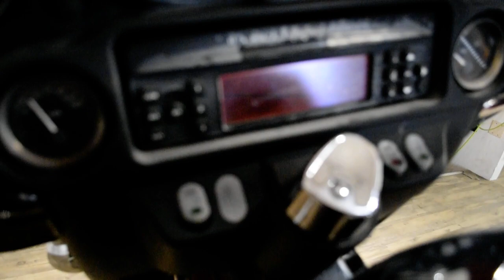2008 H-D Electra Glide Classic | Used motorcycle for sale at Monster Powersports, Wauconda, IL